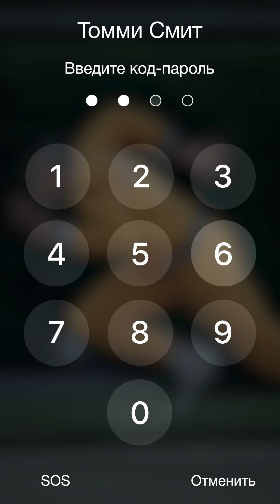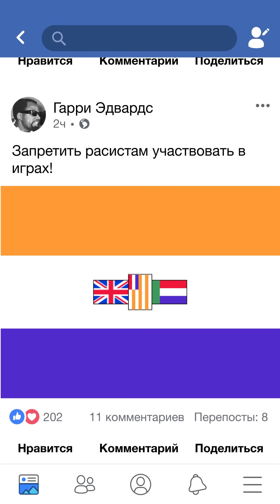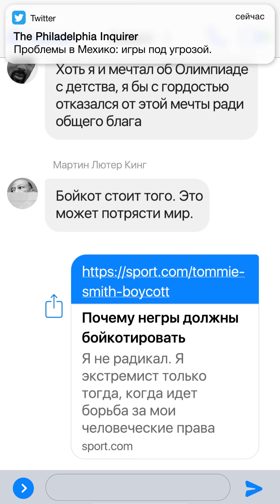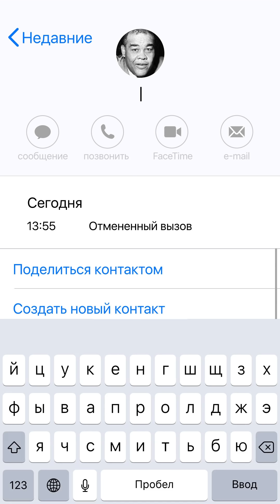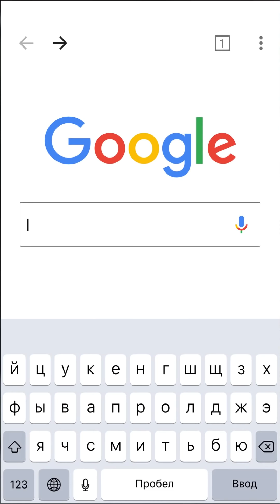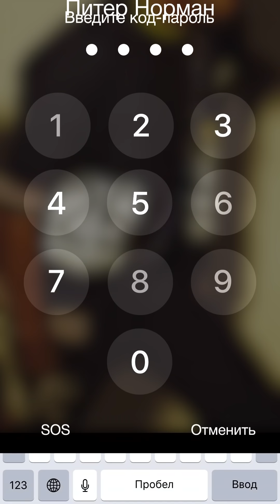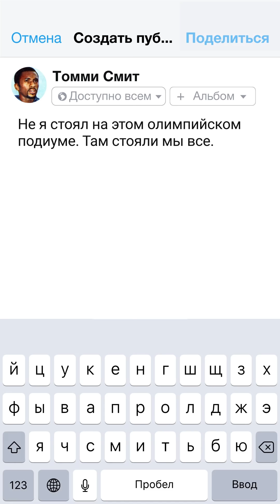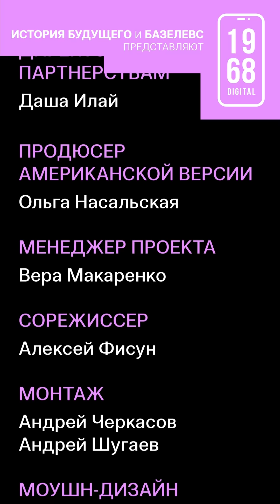Протест на Олимпиаде в Мехико. Черный салют. 29 серия #1968.DIGITAL. Рассказывает: Влади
Чернокожий бегун и мировой рекордсмен Томми Смит готовится к самому главному старту в своей жизни – Олимпиаде в Мехико. Совсем скоро ему выпадет шанс войти в историю и удивить весь мир, превратив большой спорт в большую политику.